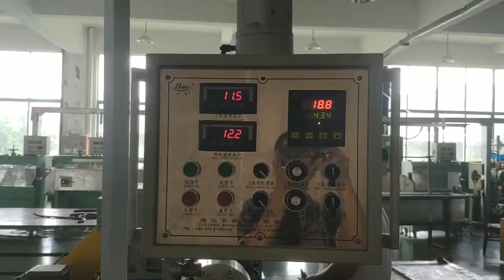PLC control silicon rubber knitting hose extrusion line -whatsapp:8613967618405